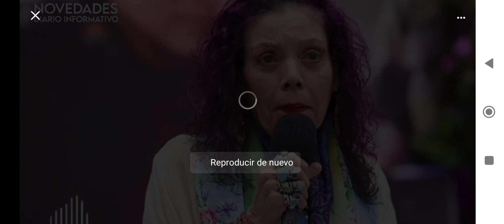21 de abril de 2024